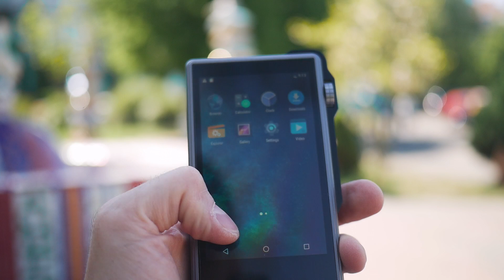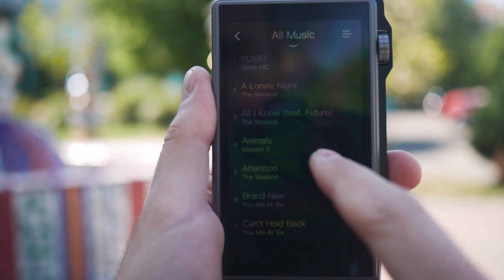iBasso DX200 | Обзор кошерного плеера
Сможет ли iBasso DX200 переплюнуть более дорогих конкурентов в лице Astell&Kern?